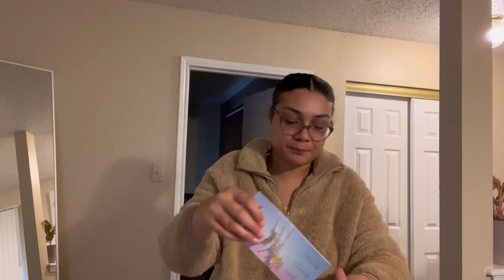AFFORDABLE BASIC CLOTHING HAUl | Charlotte Russe mini haul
A mini Charlotte Russe haul! All these pieces are trendy and affordable!

- 14k gold plated lock charm necklace: No longer available
- Tall faux leather lug sole boot:

*This video is not an ad and I do not receive any commissions for the links listed above!

About me:
I'm Jessica and I am sharing my journey go my 20's while trying to balance a 9-5, living alone, learning to love myself, graduate school, health & wellness. I currently live in SATX working for a government agency.
My channel is all about finding peace, self-love, and balance while learning to prioritize the things & people that are important.

Fam: 177
Fam goal: 1,000